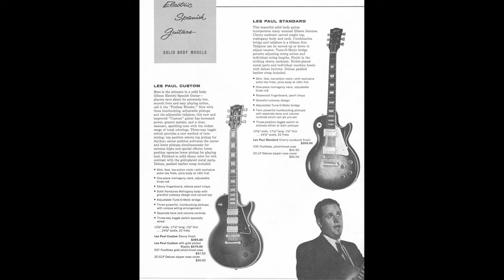The Lesser Known Side of EPIPHONE Guitars!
Chris & Nathan check out the surprisingly rich and illustrious history of Epiphone guitars!

SKIP LINKS:
0:00 - Intro
0:53 - Overview
1:43 - Epiphone History
3:24 - Casino Playing
5:10 - Unique Epiphone Models
5:58 - Coronet Playing
8:10 - Wilshire Playing
9:33 - Crestwood Custom Playing
10:49 - Conclusion/Outro

GUITARS FEATURED:
Epiphone Casino Worn, Worn Ebony